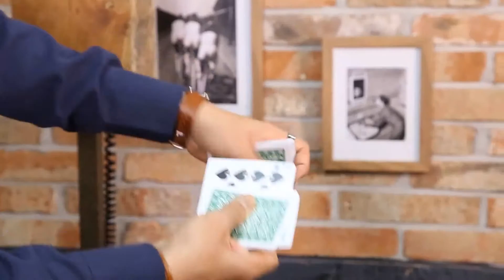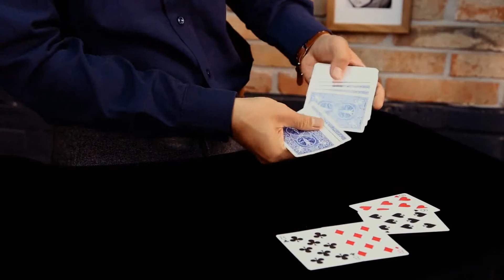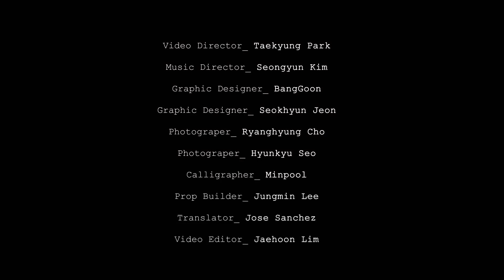NAVY Effects Vol. 1 by Jaehoon Lim